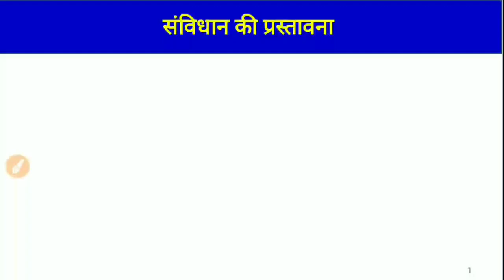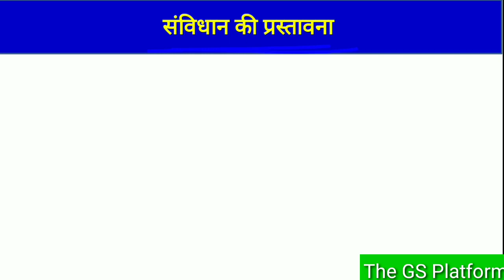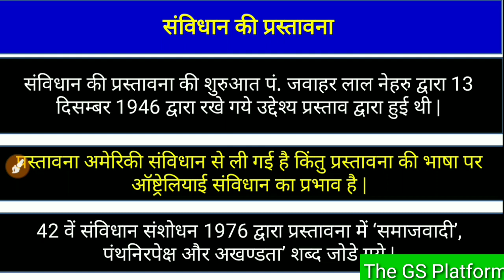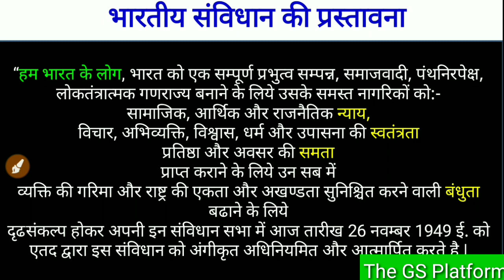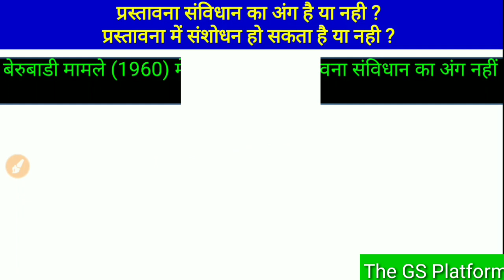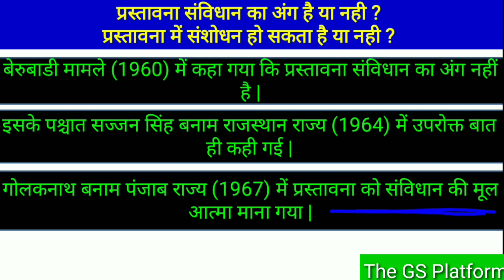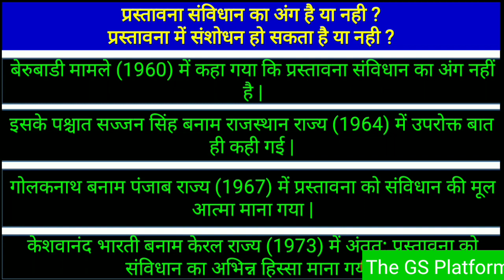संविधान की प्रस्तावना Preamble of the Constitution